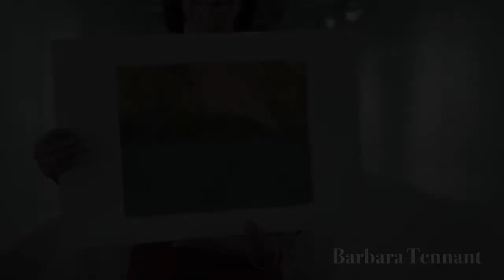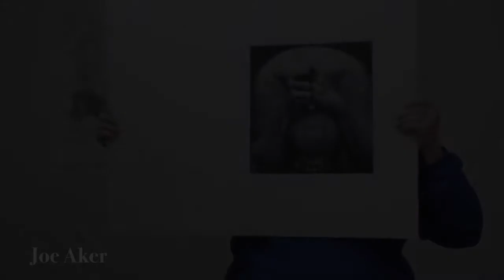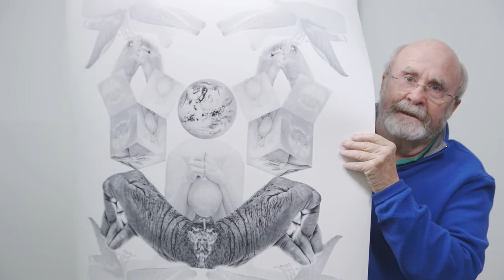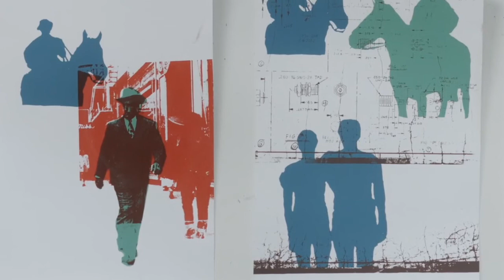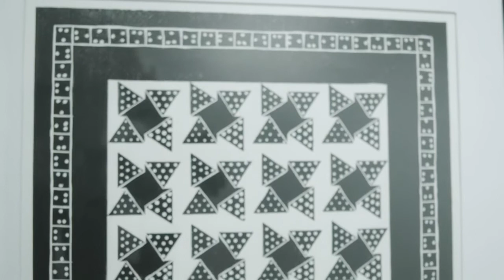Art Chatter Houston, The Rørpost Collaboration Project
Interview - The Rørpost Collaboration Project, Art Chatter, 2016
by Savage Henry Films

(skip to Nicola’s interview at 36:53 to 39:16 min)

The Rørpost Collaboration Project purpose is to bring international artists together using collaborative projects as a pipeline for the flow of creative energy, the development of friendships, and the celebration of the freedom of expression. They paired 21 Esbjerg artists with 21 Houston artists. Each artist started a work on paper. These works were sent across the Atlantic to be finished by their artistic partner. The work then made a return trip to its creative origin. Each artist subsequently created a new work in response to the experience of the collaboration in a medium of their choice.
There were four exhibitions, two in Esbjerg (Arier Gammeltorv at UXSyd, Esbjerg Denmark) and two in Houston (Art Car Museum and Houston City Hall). Each exhibits will consist of  42 collaborative paper pieces and 21 individual artist responses. For additional information please visit ArtCollaboration.org